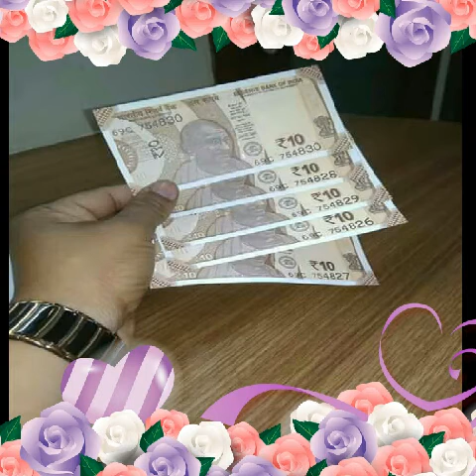4 मार्च 2018